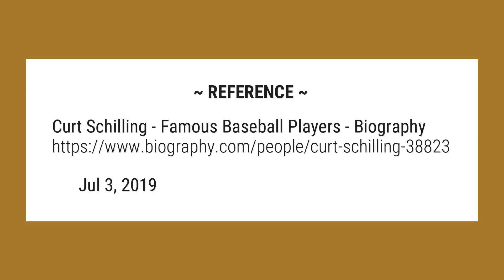What is Curt Schilling?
Curt Schilling was a major league baseball pitcher, who helped the Arizona Diamondbacks and the Boston Red Sox to World Series victories.